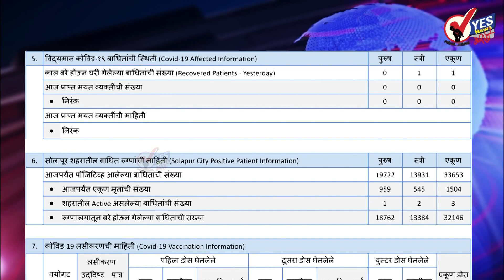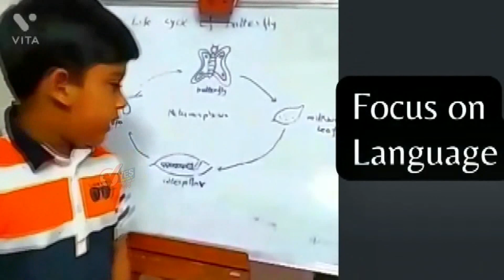सोलापूर शहर : आज प्राप्त ३०८ अहवालामध्ये ० पॉझिटिव्ह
१ रुग्ण बरे झाल्यामुळे त्यांना घरी सोडले
बुधवार दि.२ मार्च २०२२ महापालिकेच्या रिपोर्टनुसार
★Follow us, Share, Support★